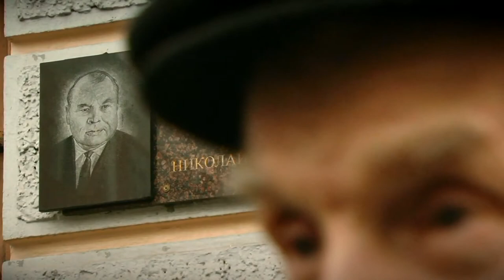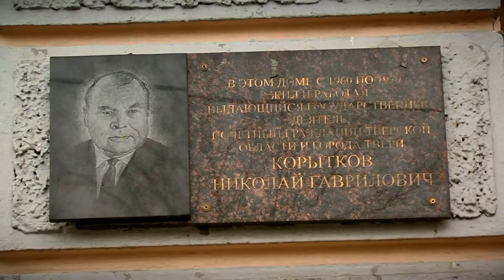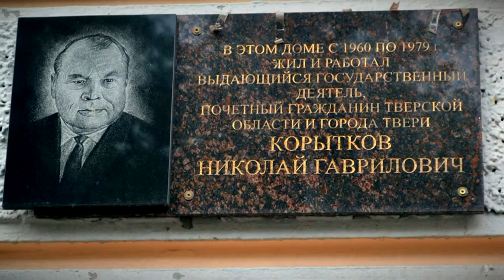17 декабря исполняется 110 лет со дня рождения Николая Корыткова